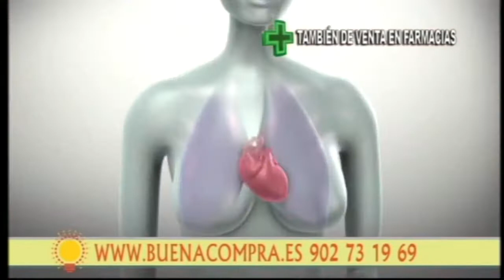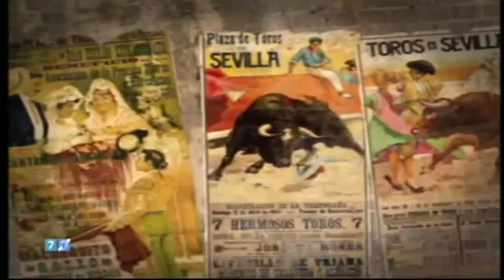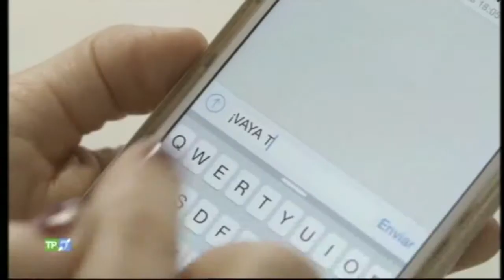CANAL SUR ANDALUCÍA | Bloque de anuncios 28/02/2016 [2]